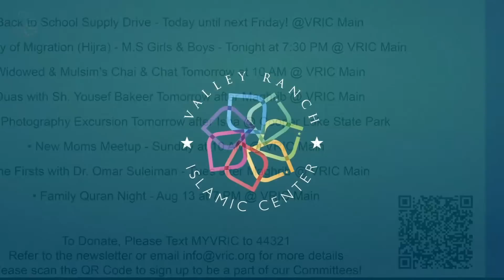Why Ashura is So Important | Jumah Khutbah | Dr. Omar Suleiman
A look at the deeper lessons that tie together the stories and the qualities to be acted upon from this day.